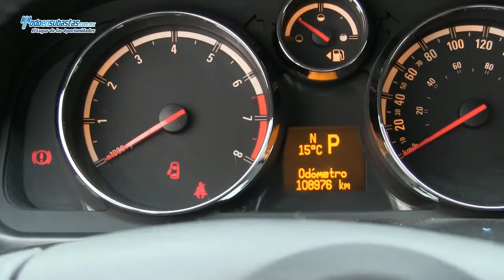CHEVROLET Captiva Sport LT Paquete C V6 / 2010